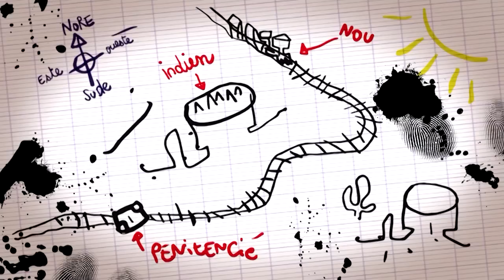Die Daltons - Compilation JOBS - HD